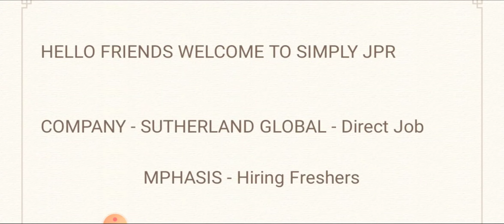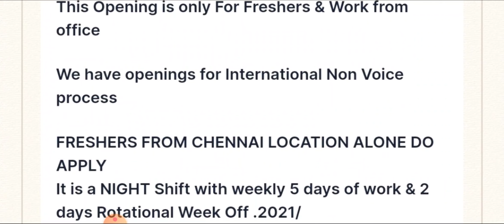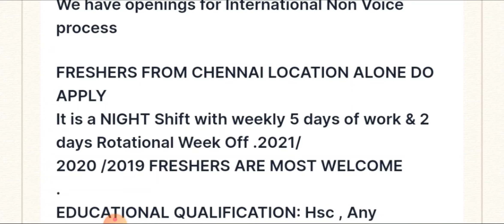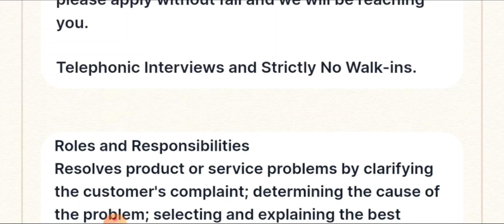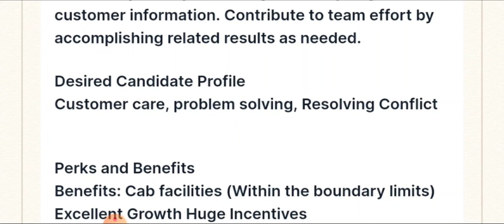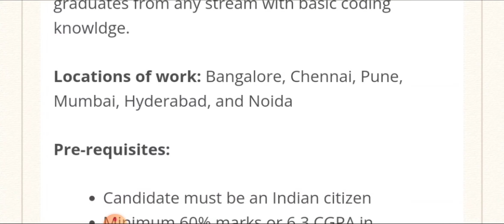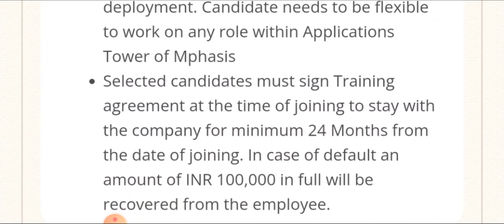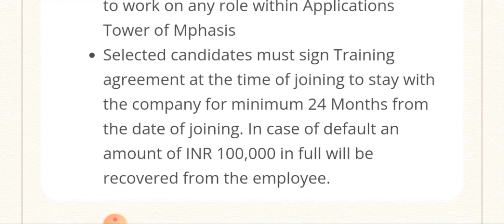Hiring 💥Mphasis ltd & Sutherland Global | Any Degree/MBA / Telephonic Interview - Full Job Details 👇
Hello friends welcome to simply jpr, today in this video i explain job vacancy from 2 Companies - Mphasis ltd & Sutherland Global company hiring for various roles, they are giving job vacancy for Any degree and MBA candidates, then i explain how to apply for this job and what are the qualification they are require for this job

please only drop your updated resume in the above whats app number with a short description Or please apply without fail and we will be reaching you.